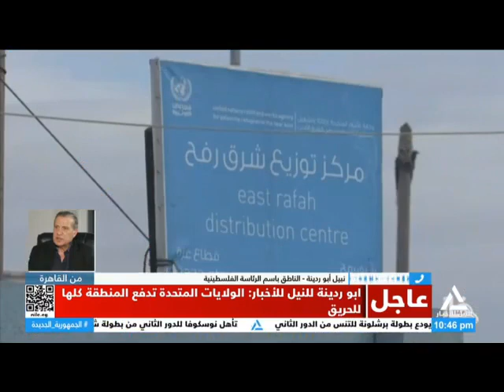من القاهرة 2024/4/17 .. قراءة لأهم الأحداث الجارية على الساحة المحلية